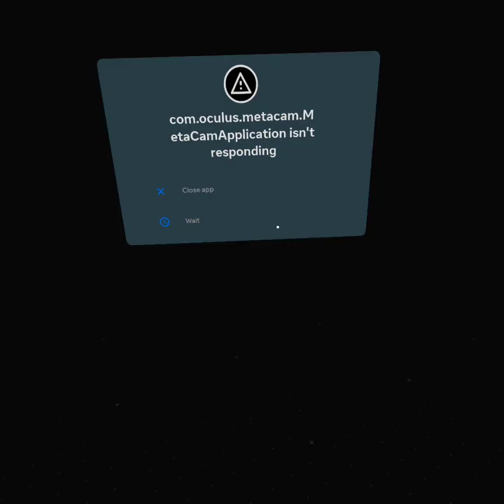How to Swim Faster in Gorilla tag. (BEST WAY TO DO IT)